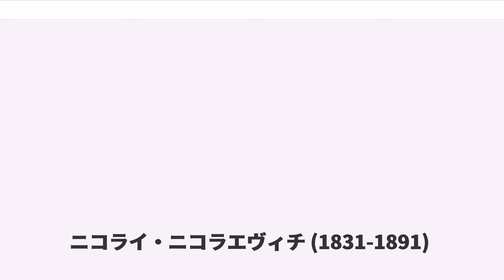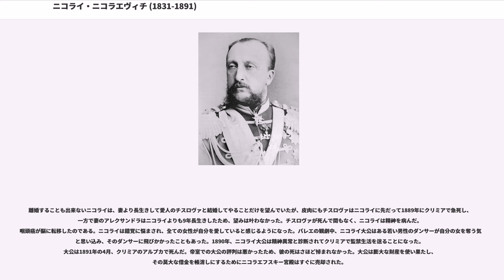ニコライ・ニコラエヴィチ (1831-1891)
ニコライ・ニコラエヴィチ（, 1831年7月27日 - 1891年4月13日）は、ロシアの皇族、ロシア大公。皇帝ニコライ1世とその妻アレクサンドラ・フョードロヴナ皇后との間に生まれた第6子、三男。名前および父称が同じ長男ニコライと区別するため、「年長」を意味するスタルシー（）を付けて呼ぶことがある。軍人として育てられ、1877年に起きた露土戦争では元帥としてドナウ川方面のロシア軍を指揮した。

ニコライは1831年7月27日にツァールスコエ・セローで生まれた。両親のニコライ1世とアレクサンドラ・フョードロヴナ（プロイセン王女シャルロッテ）は非常に仲が良く、子供たちにも愛情を注ぎ高度な教育をほどこした。

父皇帝は三男のニコライに軍人の道を歩ませる気でいた。生まれた当日には、ニコライは近衛槍騎兵部隊の名誉隊長に任じられ、また近衛工兵大隊の所属名簿に名前が載せられていた。ニコライが初めて本格的に従軍した戦争は20代前半に起きたクリミア戦争であり、1854年のインケルマンの戦いが最初に経験した戦闘だった。ニコライ大公は軍事技術に並大抵でない関心を持っていた。1856年に彼は軍の技術部門の監察総監となり、さらに1864年には近衛軍の司令官に昇進した。1873年には、大公は長兄アレクサンドル2世に随行してベルリンで開かれたロシア、オーストリア、ドイツの三帝会談の場に居合わせた。

ニコライ大公が軍人として目立ったのは露土戦争の時くらいである。大公は戦略家としては無能だと言われていたにもかかわらず、ドナウ方面軍の最高司令官に任じられたのだった。ニコライは戦争初期の優位な状態を全く活かせず、その結果戦争の後半では自分の指揮下にある軍隊が大きな被害を受ける羽目になった。ロシア軍がルメリアからの撤退を余儀なくされ、プレヴェン攻囲戦に失敗して以後、ニコライは形式上は最高司令官の地位には留まりつつも、実質的には軍の指揮権を失った。麾下の軍隊が勝利したおかげで、ニコライはアドリアノープル占領に成功してサン・ステファノ条約締結にこぎ着けることが出来たが、戦争が終わると、アドリアノープルに司令部を置きながらなぜイスタンブールを包囲しなかったのかと国民の非難を受けた。大公はまた金にだらしなく、晩年には賄賂を受け取ったり公金を横領したことが明るみに出たりし、はては財政的に立ち行かなくなった。

アレクサンドルは三弟の軍人としての経歴に箔をつけてやろうと考え、ニコライをサンクトペテルブルク軍管区の司令官の地位につけた。その後大公は元帥、騎兵隊監察総監、ロシア技術部隊監察総監を歴任した。ニコライは軍隊では重んじられる存在だった。またロシア帝国国家評議会の評議員にも名を連ねた。

ニコライ大公は背が高く非常に細長い鼻の持ち主で、不器量なうえに頭も良くなかった。大公は非常な女好きとして有名で、「妻以外のすべての女性を愛している」と同時代人から揶揄された。彼は軍隊生活と狩猟を愛し、また美食家としても有名だった。ニコライはまた牛、犬、馬のブリーダーとして、また魚釣りや狩猟に関しては玄人はだしだった。サンクトペテルブルクにあった彼の華美な邸宅ニコラエフスキー宮殿（1853年から1861年にかけて改装された）では、馬に関する話題が尽きなかった。

1856年2月6日、ニコライは従兄のピョートル・オリデンブルクスキー公爵（オルデンブルク公子ペーター）の娘アレクサンドラ・ペトロヴナと意に染まぬ結婚をした。アレクサンドラはニコライの叔母エカテリーナ・パヴロヴナ大公女の孫娘で、ニコライの従姪にあたる公女だった。アレクサンドラ大公妃は地味で野暮ったく、また夫妻の間には共通するものもなかった。大公夫妻には息子が2人生まれた。

夫婦関係は次男が生まれる頃には破綻してしまった。大公がバレリーナのエカチェリーナ・チスロヴァを愛人にし、以後長く関係を続けたからである。大公は長くもう一つの「家庭」を営み、チスロヴァとの間に5人の子女をもうけた。

ニコライは愛人のチスロヴァを貴族に取り立て、二人の間に生まれた子供たちにはニコラエフ姓を名乗らせた。アレクサンドラ大公妃は、ニコライの兄のアレクサンドル2世...